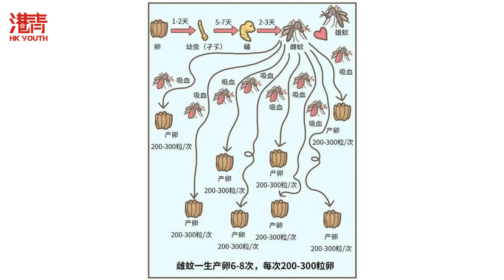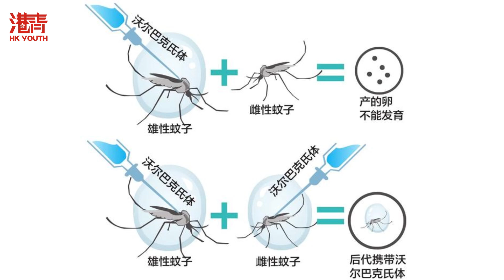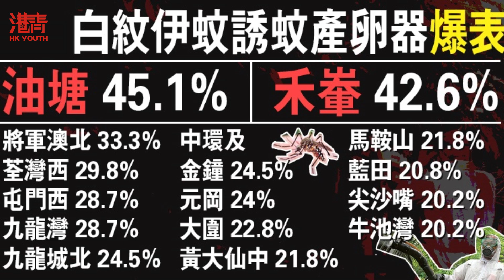滅一隻蚊相當於滅500隻蚊? 中國如何用科技解決蚊患? 中國科技對世界的影響 【科技冷知識 EP.2】 / 香港青年 小明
00:00  介紹話題
01:07  滅一隻蚊相當於滅500隻蚊? 中國如何用科技解決蚊患?

說起夏天人們的心頭大患，非蚊子莫屬了。它不僅讓人瘙癢難忍，還會傳播疾病，特別是黑白相間的大花蚊子，被它叮出的包，不僅奇癢，而且難消。
但你知道嗎，消滅蚊子的最佳時間不是夏天，而是冬天！特別是冬天將去，春天將來的時候，如果你能在那時殺死一隻蚊子，那威力可相當於殺死2000只蚊子。想知道為什麼這麼厲害？那就繼續往下看吧